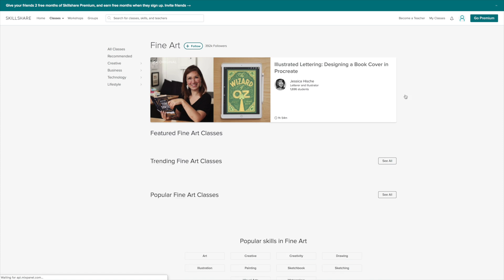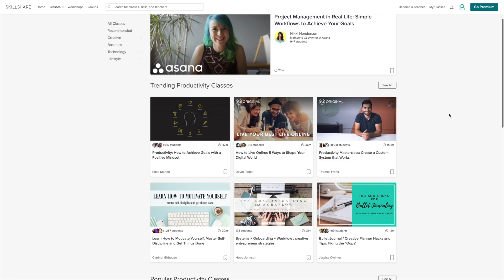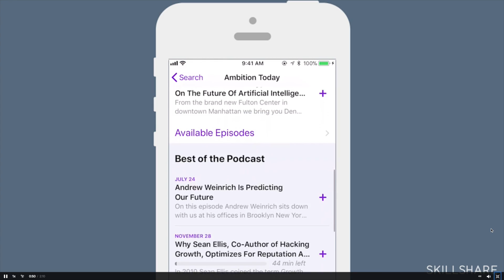Time Blocking & How I Plan My Time To Be More Productive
I'm sharing how I plan my time to be more productive.
The first 500 people to click my link will get two months of Skillshare Premium for FREE!

Red top
Nail Polish

📷Filming and Lighting Equipment That I Use:
Voiceover Mic
Ring Light